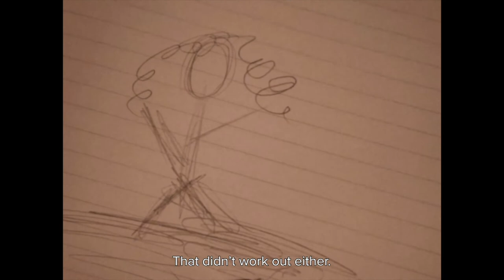OUTSPOKEN: Being The Best Version of Yourself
Finding your true self can be difficult and exhausting, but it all starts from within. In today's episode, Joni shows you how to be the best version of yourself, even when being influenced by the wrong crowd.

Director: Joni Whitlock